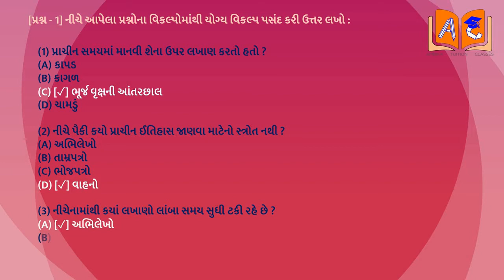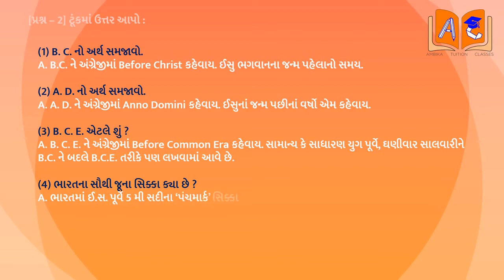Std 6 SS Ch 1 Chalo Itihas Janiye Swadhyay Solution | ચાલો ઇતિહાસ જાણીએ | સામાજિક વિજ્ઞાન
std 6 Social Science Textbook Solution,
std 6 Social Science digest,
ekam kasoti std 6 Social Science,
avp education std 6 Social Science,
Social Science grammar for std 6,
std 6 Social Science grammar,
std 6 Social Science sem 1 chapter 1,
std 6 Social Science sem 1 imp,
std 6 Social Science sem 1 ch 1,
std 6 ncert maths textbook,
std 6 Social Science sem 1,
std 6 Social Science sem 2 imp,
std 6 Social Science ch 1,
class 6 Social Science sem 1,
std 6 Social Science,
std 6 SS sem 1,
Social Science std 6,
Social Science std 6 sem 1,
shalini hublikar std 6 Social Science,
std 6 Social Science poem itni shakti,
std 6 navneet pdf download,
Std 6 navneet Solution,
Social Science svadhyay na javab,
Social Science abhyas na javab,
Social Science pathyapustak na javab,
Social Science textbook na javab,
Social Science textbook Solution,
std 6 Social Science ch 3
std 6 Social Science imp
std 6 SS ch 3
dhruvi sutariya youth
free education
education in Social Science
Social Sciencemedium video lecture
std 6 Social Science ch 3 imp
new course video lecture
bhavin dudhat
std 6 SS
youth std 6
dhruvi sutariya
youth education
standard 6 Social Science
education
primary education
standard 6
Rajkot
surat
std6
school
learning video
educational video
goverment school
online classes
online study
online education
shree ghanshyam english teaching school
std-6 Social Science video
वीडियो के जरिए सरल समझ
standard 6
semester 1
semester 2
gyankunj video
unit- 1
animation video
ગુજરાત પ્રાયમરી શાળા
scool time
tet material
htat
lockdown
online education channel SSarat gseb gcert
std 6 sem 1 Social Science std 6 Social Science study material
Social Science std 6 question answer
bhavin baraiya
education update
tet
Social Science std 6th sem 1st
Social Science std 6 sem 2
gcert poem
gcert Social Science path
Social Science ekam
Social Science book
Social Science Social Science medium path
Social Science poem
std 6 sem 1 Social Science
standard 6th semester 1nd
primary school path
Social Science
goverment
SSarat goverment school
first semester
Social Science primary school
school time channel
primary school
gyankunj
lerning std 6
child
time of school
Social Science path with font
Social Science
education video
Social Science video
channel school time
first sem
SSarat primary education
Social Science
school time
online education
સત્ર 1 સેમ 1
std 6 Social Science semester 1
learning
std 6 Social Science test
ncert solutions
learn Social Science
std 6 Social Science chapter 1
sarva shikha abhiyaan
ssa
jigar ni vidhyamandir
સર્વનામ
ભાષા સજ્જતા
jigar prajapati
gseb
std 6 Social Science jai vigyan ki,
std 6 Social Science kavita,
std 6 sem 2 Social Science kavita,
std 6 Social Science lesson,
6 std Social Science lesson uphar,
6 std Social Science lesson 1,
6 std Social Science lesson 2,
6 std Social Science textbook,
std 6 Social Science vyakaran,
std 6 Social Science victors,
victers channel std 6 Social Science,
std 6 varshik pariksha Social Science,
std 6 Social Science sem 1 chapter 2 samjuti,
Diksha application,
Dixa app,
dixa application,
std 6 Social Science sem 1 question answer,